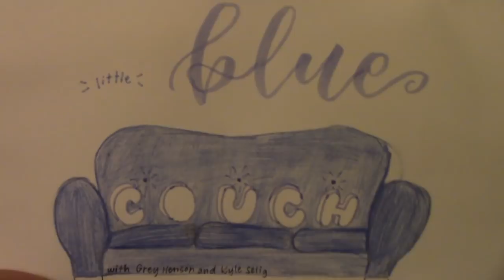Episode 8: Too Grool for School: Backstage at MEAN GIRLS with Erika Henningsen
MEAN GIRLS star Erika Henningsen ends her Broadway.com vlog with a Yanny vs. Laurel debate, an epic listening party and more.